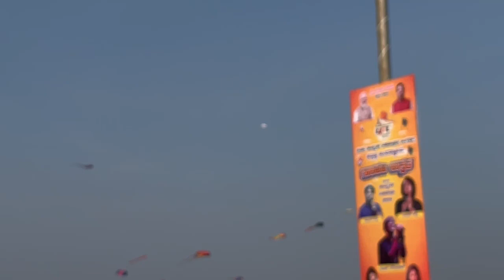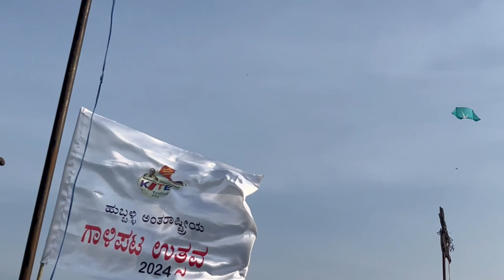International Kites Festival and Live Music Concert |Fest| Arjun janya|Hubli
international Kites Fest and Live Music Concert |Fest|Live concert| Arjun janya|Hubli|Music
Hubli Internation Kites festivel
concert in india
concert in Hubli Dharwad
Kites Festival
concert in saudi arabia 2023
concert in bigg boss
concert in bigg boss ott 2
concert in chennai
concert in delhi
concert in mumbai
concert in riyadh
Hubli Concert Arjun Janya Music